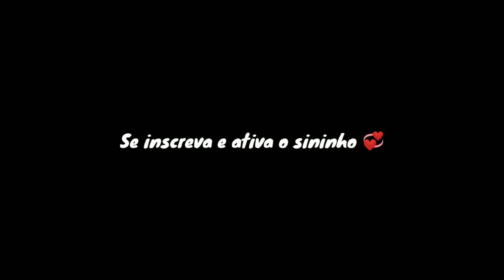Aimar - EFEITO BORBOLETA 🔥 Free Fire Highlights🐊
🎧 Aimar - EFEITO BORBOLETA 🔥 F

9 likes ❤️

Tags Ignorem!

Free fire top global, highlights m1014 spas12 m1873 chica gamer gran maestro top global ex top

They think I'm an Emulatortgunhandcam